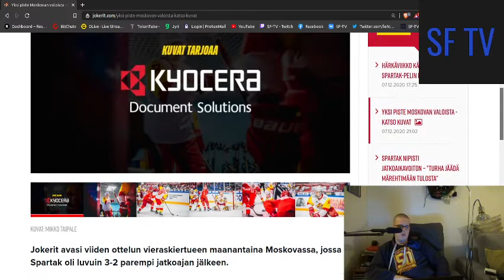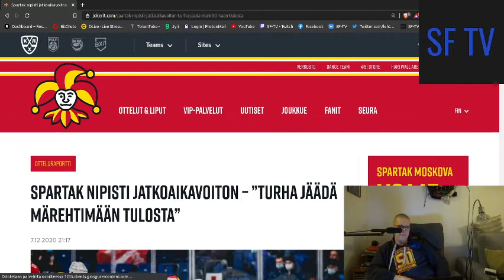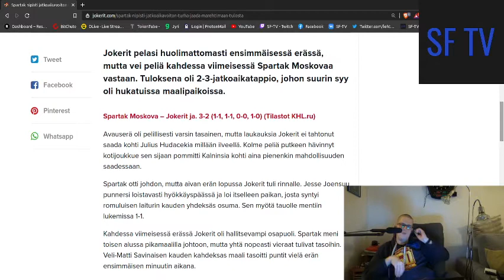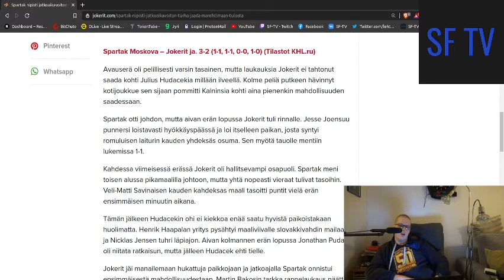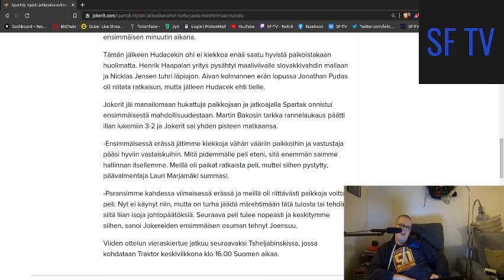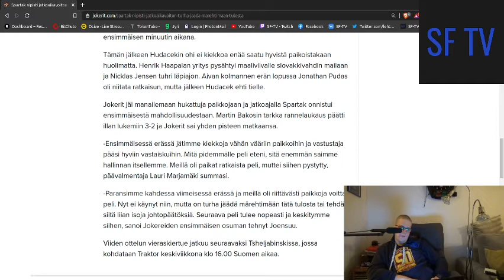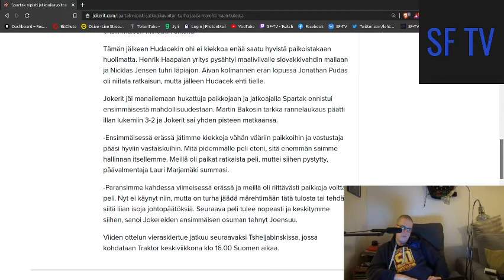Spartak vs jokerit 2020/12/07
Jokerit hävis mutta peli oli voitettavissa